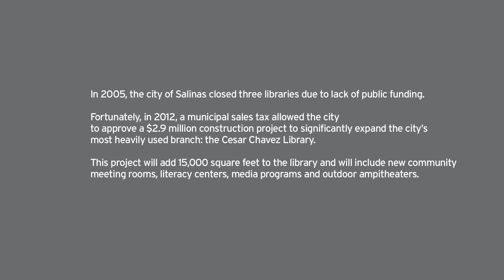Cesar Chavez Library - East Salinas, CA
Did you know a library can help improve health? The residents of Salinas know so and have turned their library into a gathering place for the community where they can engage in a variety of activities, including workshops, poetry slams, homework assistance and so much more!